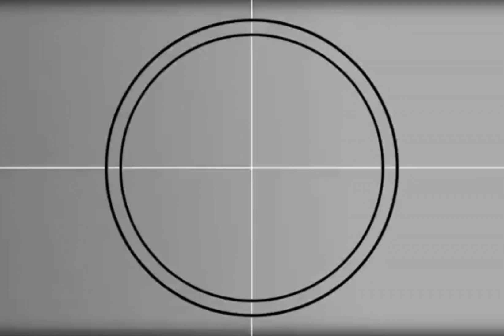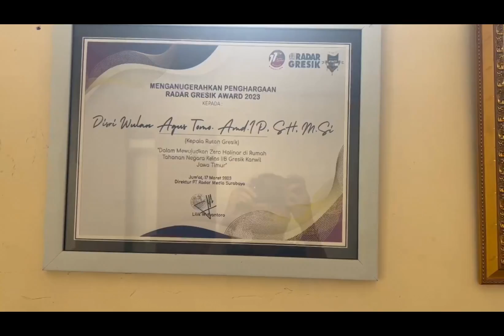Kilas Balik Disri Wulan Agus Tomo